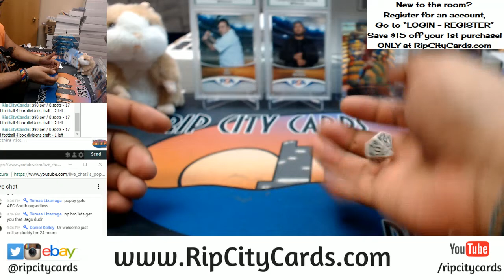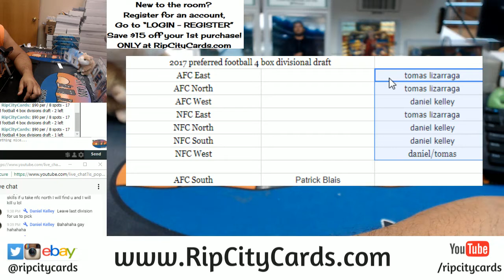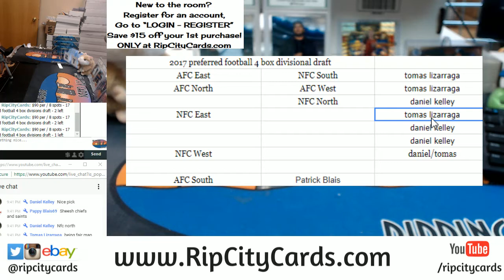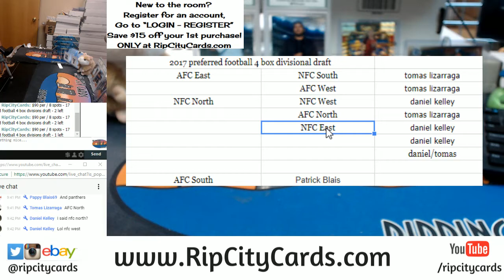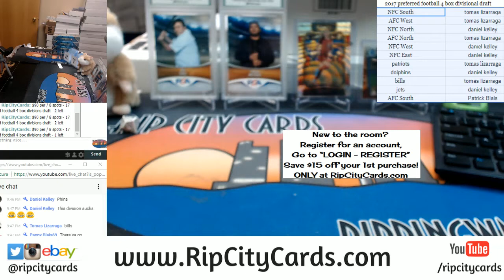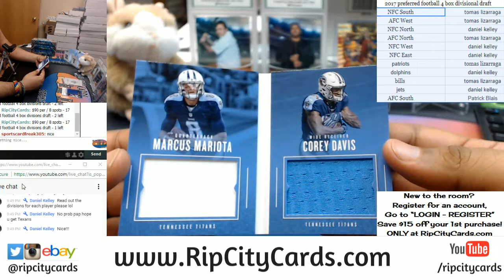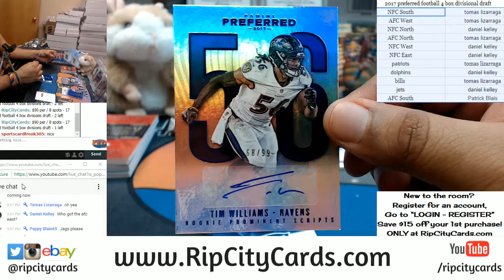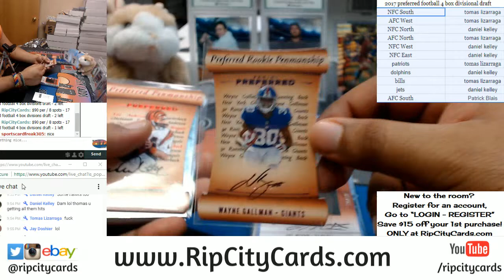2017 Preferred Football 4 Box Divisional Draft RCC 01182018